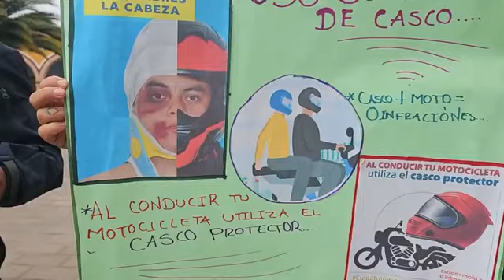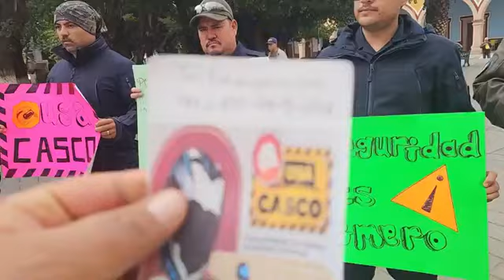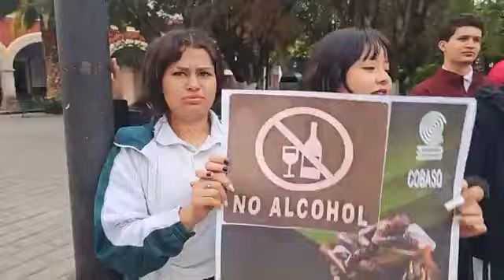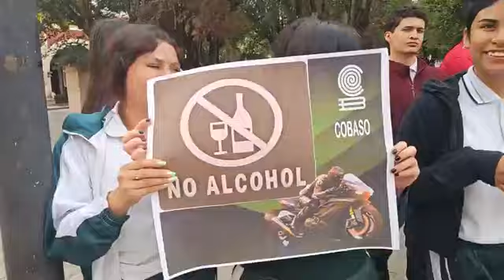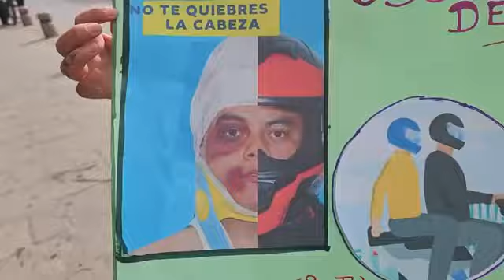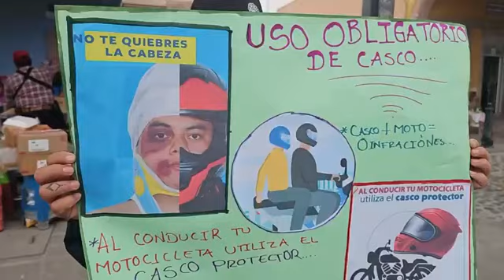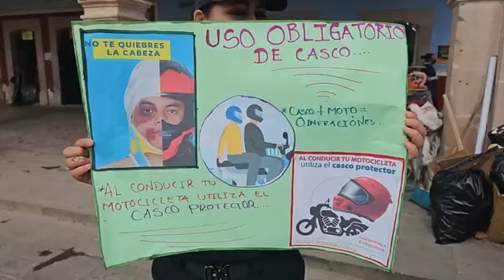aumentan los accidentes en motocicletas